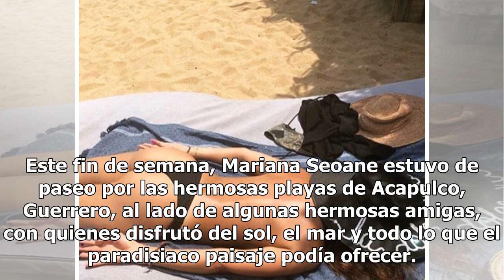En su punto: Mariana Seoane opaca a sus amigas con provocativo bikini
Mariana Seoane deleitó a sus fans luego de compartir una serie de atrevidas instantáneas en las que aparece posando con un diminuto bikini, y gracias a sus colosales atributos opacó a sus guapas amigas. A sus 42 años, Mariana Seoane continúa gozando de una envidiable figura, y no duda en presumirla ...